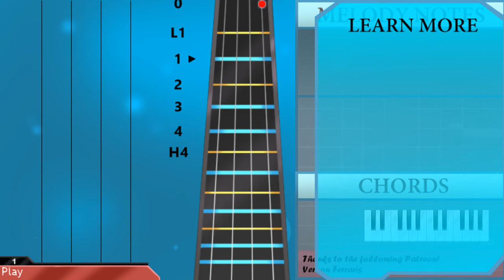How to play Chiquitita (Piano Outro) by Abba on Cello (Tutorial)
The easiest way to learn how to play Chiquitita (Piano Outro) by Abba on the cello. It's a cello tutorial for Chiquitita (Piano Outro) by Abba.

EasyCelloLesson teaches you to play the your favorite instrument, through easy and simple animation so that you too can learn how to play Chiquitita (Piano Outro) by Abba on the cello easily. A cello tutorial with visual animation graphic.

Chords of Cello arrangement:
D Maj   A Maj   A Maj   D Maj   D Maj   A Maj   A Maj   D Maj
D Maj   A Maj   A Maj   D Maj

Melody notes of Cello:
G#3   G#3   A3   A3
C#3 C#3 C#3 B2 C#3 D3